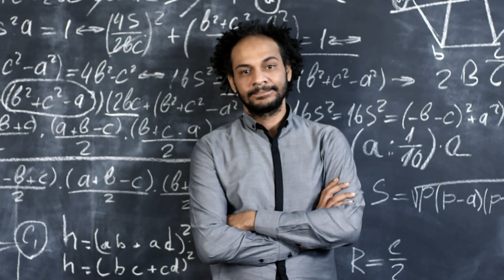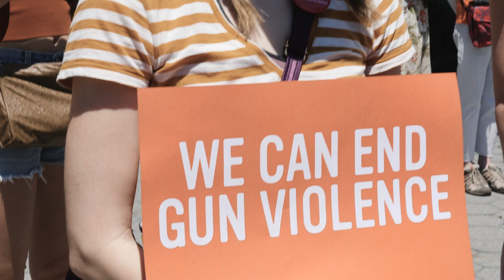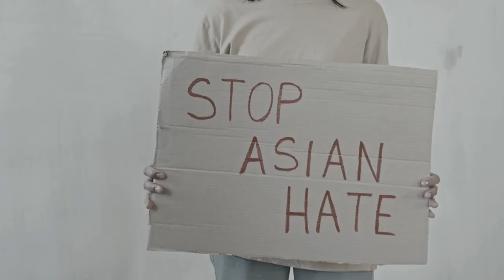Willie Nile - Wake Up America (Featuring Steve Earle)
Official video for Willie Nile's "Wake Up America" featuring Steve Earle. Photo by Cristina Arrigoni. Steve Earle appears courtesy of New West Records. Stock Footage by Storyblocks.

Video Credits:

Directed by Peter Freed

Edited by Lew Stiefel

Filmed by Peter Freed